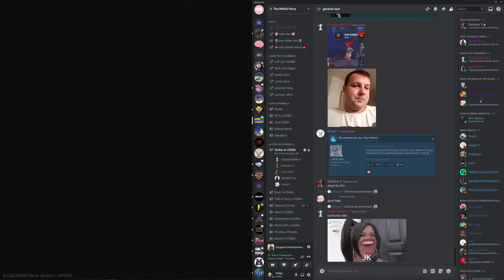helmet check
GPU: NVIDIA GeForce RTX 3060
CPU: 12th Gen Intel(R) Core(TM) i5-12400F
Memory: 32 GB RAM (31.86 GB RAM usable)
Current resolution: 2560 x 1440, 165Hz
Operating system: